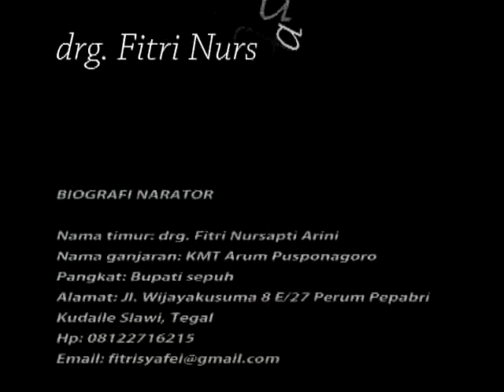GKR Galuh Kencono,GKR Sekar Kencono,GKR Retno Dumilah,GKR Wandansari,GKR Ayu Kus Indriyah,GKR Timur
Maesa Lawung alas Krendha Wahana, upacara kraton Surakarta Hadiningrat